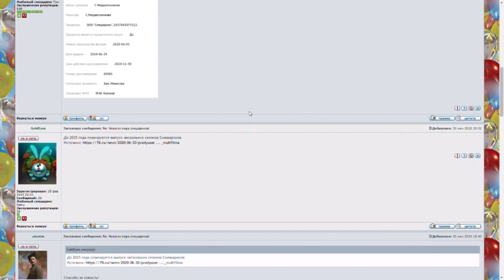СМЕШАРИКИ НОВЫЙ СЕЗОН: отсылки, бекстейдж с записи песни "Буревестник"!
Продолжаем рассказывать вам об отсылках, найденных в сериях нового сезона смешариков. А также представляем вашему вниманию небольшой бекстейдж с записи песни "Буревестник".